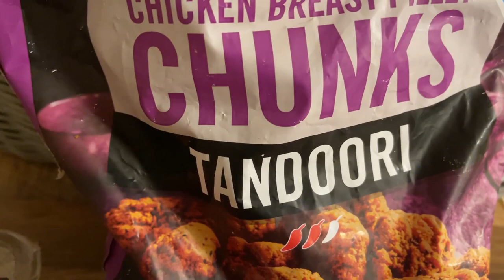Morrison's New Extra Hot Chicken Bites, Iceland Tandoori and Tesco Hot & Spicy with 8 Hot Sauces.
Various flavoured chicken pieces with a selection of 8 hot sauces.